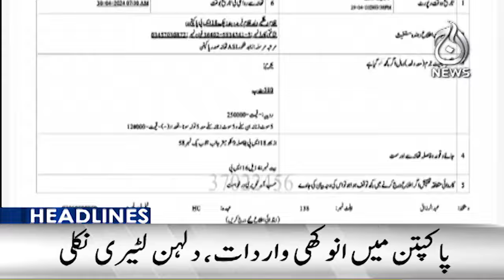Ali Amin Gandapur big statement - Imran Khan PTI - 6PM Headlines - Aaj News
Headlines 6PM - Ali Amin Gandapur big statement - Imran Khan PTI  - 01 May, 2024 - Aaj News

Spot Light With Munizae Jahangir:
shorturl.at/gwFU6